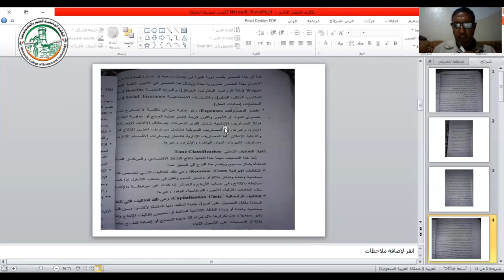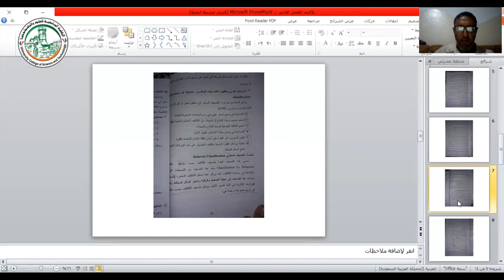المحاضرة الاولي مفاهيم عامة